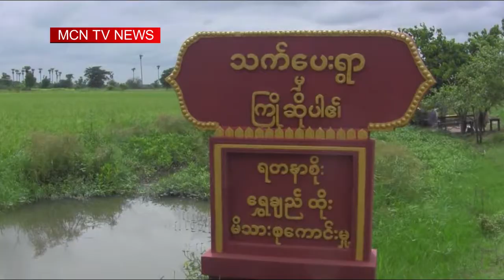ေတာင္သူေတြ အသံုးျပဳတဲ့လမ္းကို ပိတ္ဆို႔ထားတဲ့အတြက္ အခက္ေတြ႕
ေရႊြဘိုခရိုင္ ခင္ဦးျမဳိ႕နယ္ထဲက ေက်းရြာေဒသခံေတာင္သူေတြ  အသံုးျပဳေနတဲ့ လမ္းကို ေတာင္သူႏွစ္ေယာက္က ပိတ္ဆို႔ ထားတဲ့အတြက္  ေဒသခံေတာင္သူေတြ အခက္ႀကံဳေနပါတယ္။ ဒီသတင္းကို MCN မံုရြာ သတင္းေထာက္ တင္မာေဆြ ကေပးပို႔ ထားျပီး သဥၨာ က တင္ဆက္ေပးထားပါတယ္။